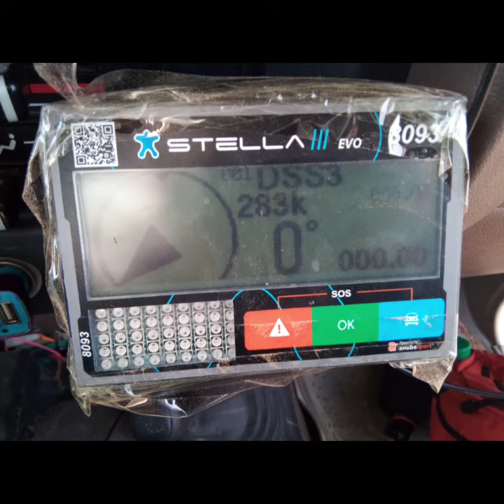Mechanical sports cars bicycles in Algeria